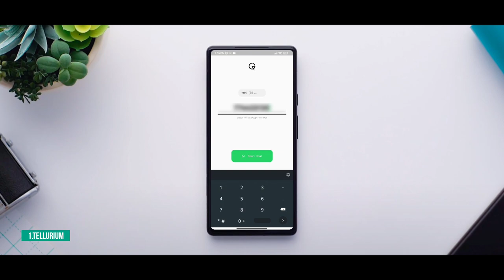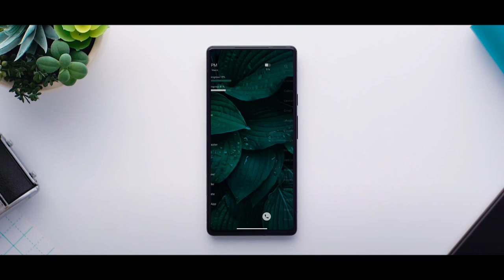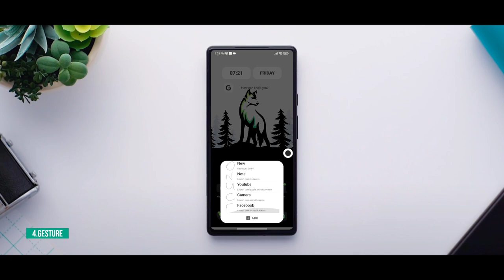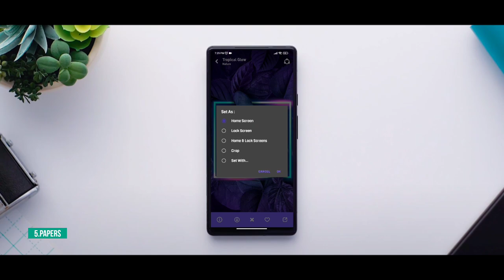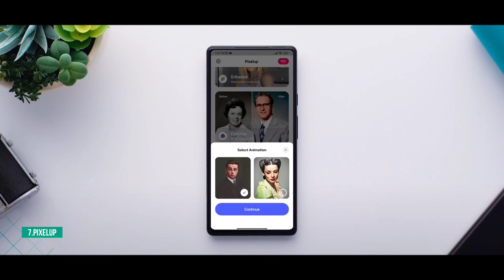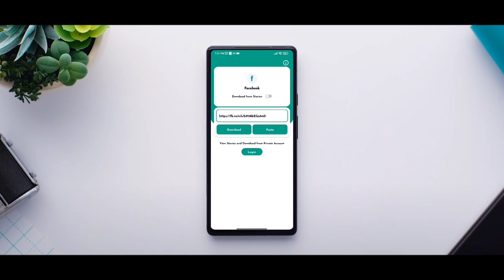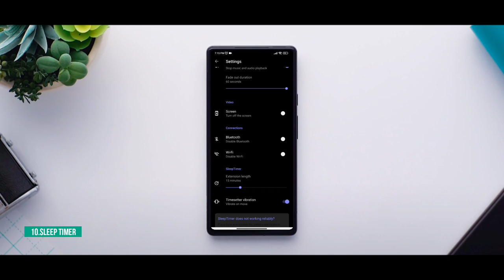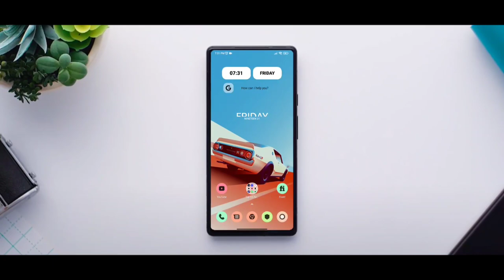Top 10 Android Apps of 2022 - The First List 🔥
In this video talking about The Best Android Apps in 2022. These Apps will help you to make your daily work easier and get the best android experience.

00:00- Tellurium

00:46- Productivity Launcher

01:37- Friendspire

02:24- Gesture

03:42- Papers

04:28- Black Screen

05:19- Pixelup

05:58- Video Downloader

06:53- Lux Green (icon pack)

07:17- Sleep Timer

00:37- Intro
08:11- End